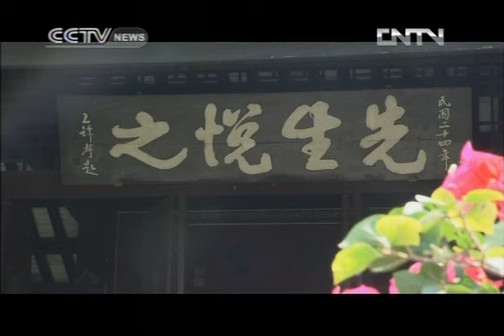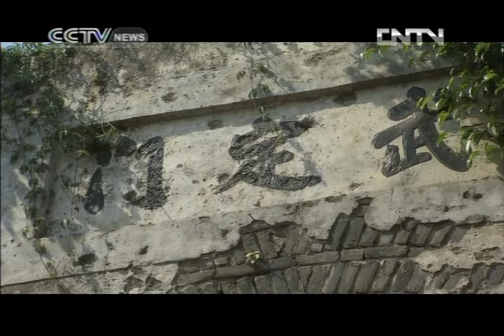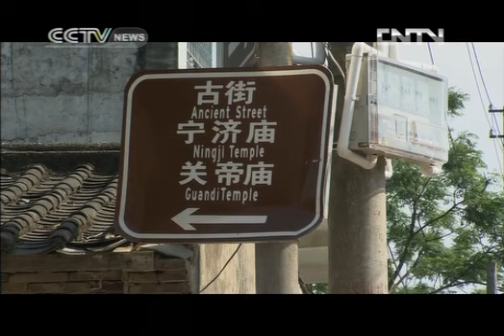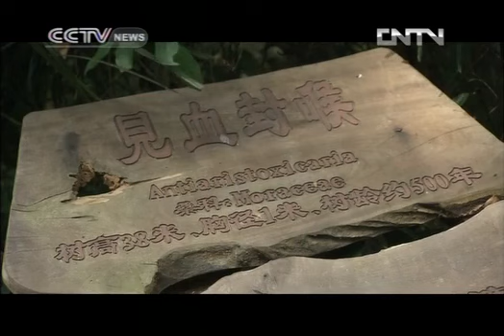travelogue TRAVELOGUE 10/10/2012 South of the Sea（6）